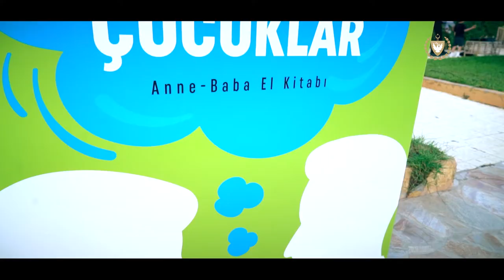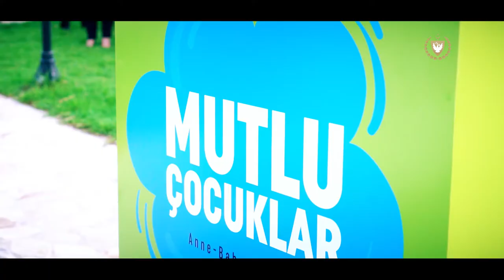Cumhurbaşkanlığı Mutlu Çocuklar Kitap Lansmanı